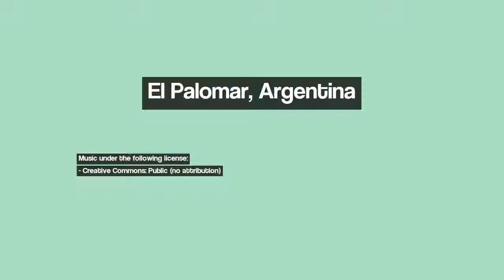Discover El Palomar (Buenos Aires), Argentina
Image 1: "Belleza otoñal"  Liquidambar styraciflua. *
Image 2: ✯   PRIMERA LUNA DEL 2012..(Dedicada a Gustavo V.)
Image 3: IGLESIA DE LOURDES SANTOS LUGARES BS.AS.
Image 4: Una mirada al recuerdo 2 -Luna llena- 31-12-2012 //  1o-01-2013
Image 5: Un pesebre de Navidad fruto de la imaginación de una niña. ¡¡FELIZ NAVIDAD QUERIDOS  PANOAMIGOS!!
Image 6: Buenos Aires zona centro y norte, vista aérea
Image 7: Iglesia San isidro Labrador-Saavedra. Con Teleobjetivo de 1000 mm desde Villa Urquiza
Image 8: Villa Bosch (Bs.As.) - Atardecer en las vias - ecm
Image 9: Taller del maestro fileteador Memo Caviglia.
Image 10: Caducas